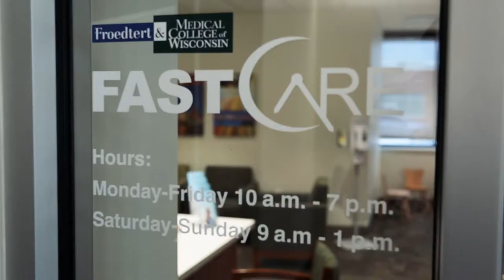Froedtert & MCW McKinley Health Center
Hello, neighbor. The new Froedtert & the Medical College of Wisconsin McKinley Health Center is now open!